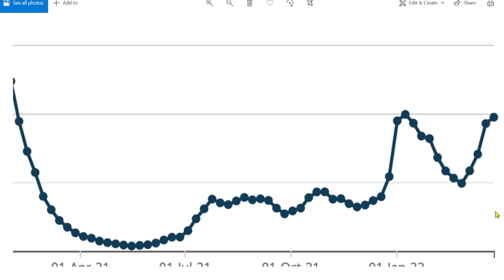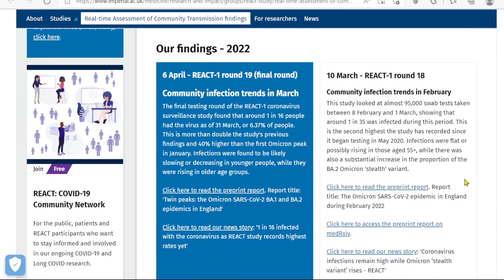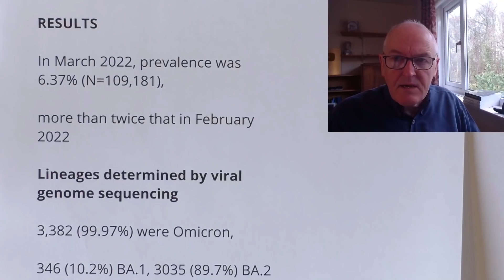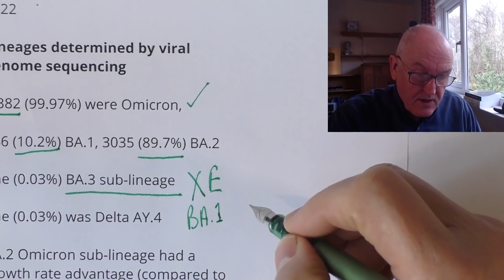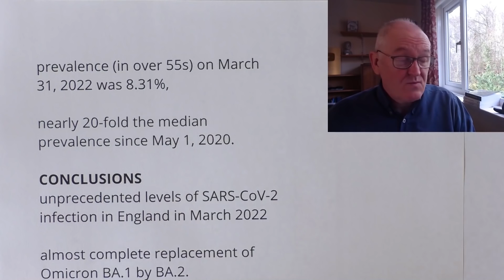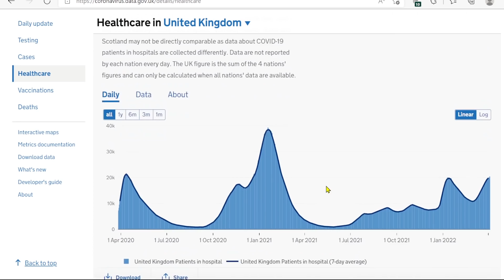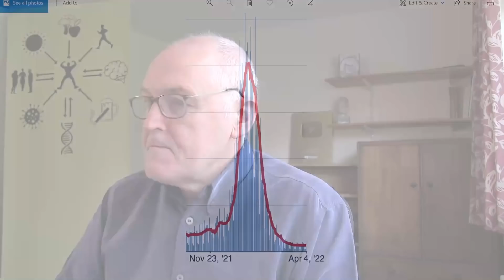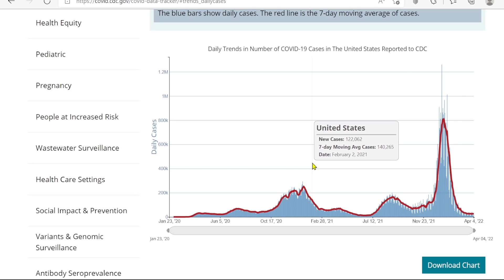Transatlantic data burst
Covid symptom study, another day, another record number of cases

ONS latest

7.56% in England (1 in 13 people)

6.97% in Wales (1 in 14 people)

6.70% in Northern Ireland (1 in 15 people)

8.57% in Scotland (1 in 12 people)

Reinfection

The risk of reinfection was around 10 times higher in the period when the Omicron variant was most common (20 December 2021 to 20 March 2022),

compared with the period when the Delta variant was most common (17 May to 19 December 2021).
UK official data

REACT – 1 Round 19 (final round)

Community infection trends

RESULTS

In March 2022, prevalence was 6.37% (N=109,181),

more than twice that in February 2022
Lineages determined by viral genome sequencing

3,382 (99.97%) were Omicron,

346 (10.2%) BA.1, 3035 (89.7%) BA.2

one (0.03%) BA.3 sub-lineage

one (0.03%) was Delta AY.4

BA.2 Omicron sub-lineage had a growth rate advantage (compared to BA.1 and sub-lineages) of 0.11

Overall R=1.07

greatest increase in those aged 55+ years (R=1.12)

prevalence (in over 55s) on March 31, 2022 was 8.31%,

nearly 20-fold the median prevalence since May 1, 2020.

CONCLUSIONS
unprecedented levels of SARS-CoV-2 infection in England in March 2022

almost complete replacement of Omicron BA.1 by BA.2.

The high and increasing prevalence in older adults may increase hospitalizations and deaths,

despite high levels of vaccination.

(Funded by the Department of Health and Social Care in England.)

US data

Antibody Seroprevalence

Nationwide COVID-19 Infection-Induced Antibody Seroprevalence (Commercial laboratories

43.3%

These percentages do not include people who have been vaccinated

and have no history of infection.

i.e. includes those vaccinated with a history of infection

Combined seroprevalence
94.7%

Infection induced seroprevalence
28.8%